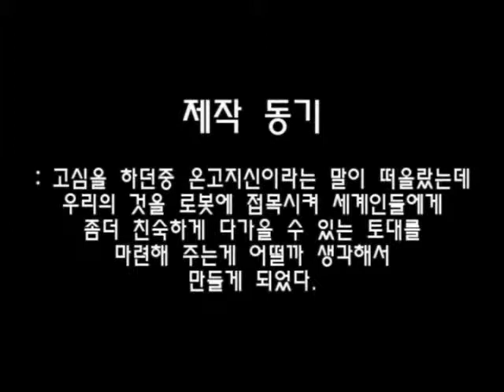[로봇]부채춤 로봇(WRO2009 창작부문)